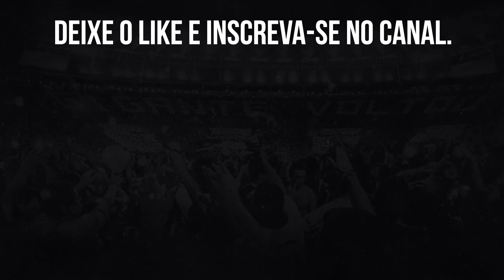⚠️BARBIERI SE RENDE AO TALENTO DE TIQUINHO: FLUTUA TEM IMPOSIÇÃO FÍSICA PARA ACALMAR O JOGO